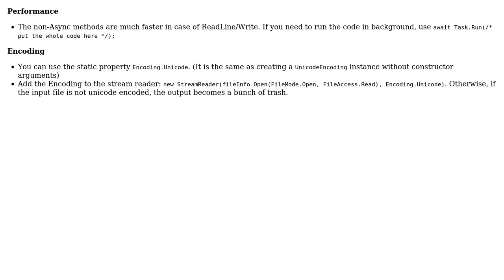Replace EOL in stream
With thanks & praise to God, and with thanks to the many people who have made this project possible! | Content (except music & images) licensed under CC BY-SA | Music | Images & others | With thanks to user JanDotNet user Heslacher user Androme and the Stack Exchange Network Trademarks are property of their respective owners. You are responsible for your own actions.